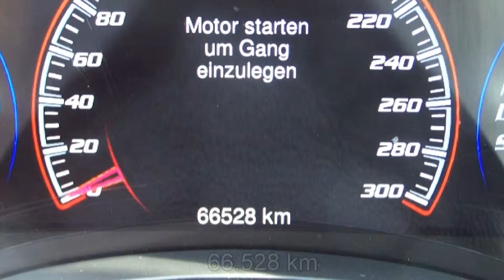Jeep Grand Cherokee SRT V8 HEMI EC250911 BRILLIANT BLACK "Motor Village Berlin"